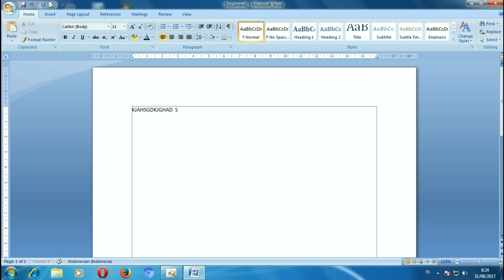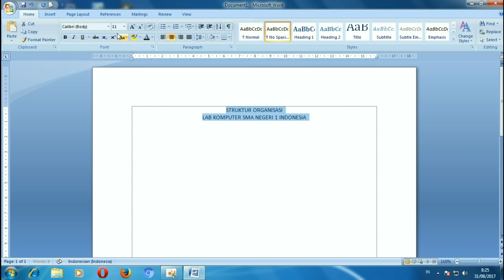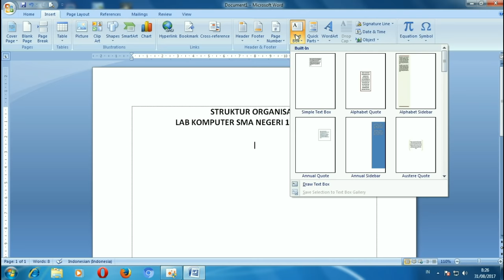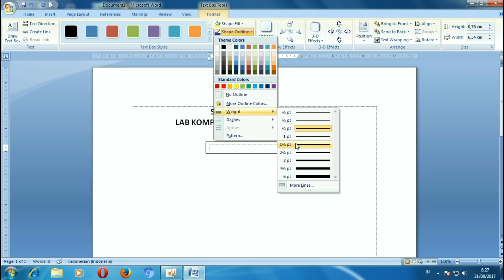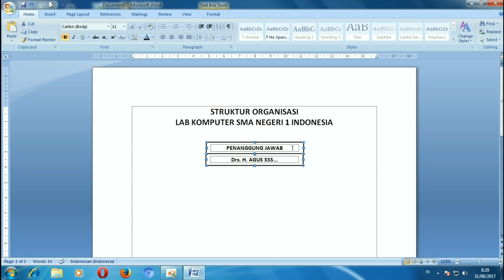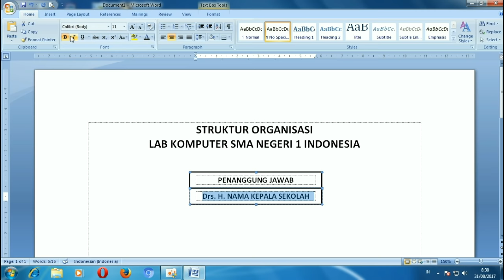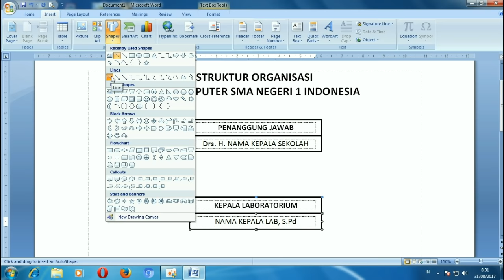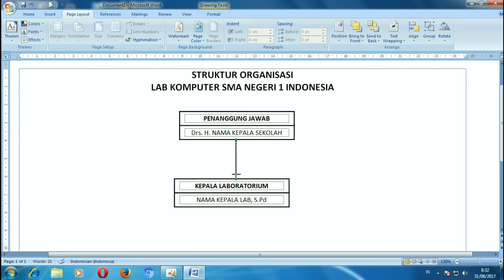Cara Membuat Struktur Organisasi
Video ini menjelaskan tentang cara membuat struktur organisasi dengan aplikasi Microsoft Word.

Semoga bermanfaat.

Ilmu yang sy bagikan di sini semuanya gratis!
Tetapi jika ada teman-teman yang mau berdonasi, berapapun nominalnya In Sya Allooh saya tdk akan menolaknya, hehee.. :)
Donasinya bisa dikirim melalui link SOCIABUZZ berikut ini